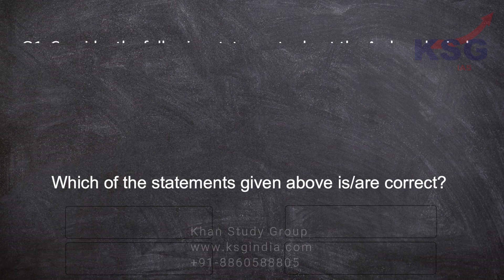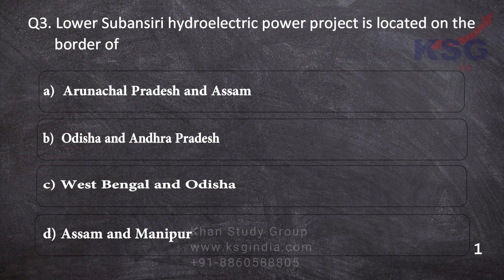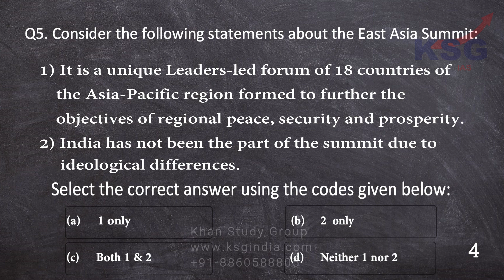05 September 2019, Power Test, KSG India